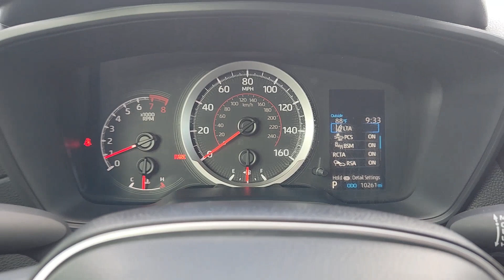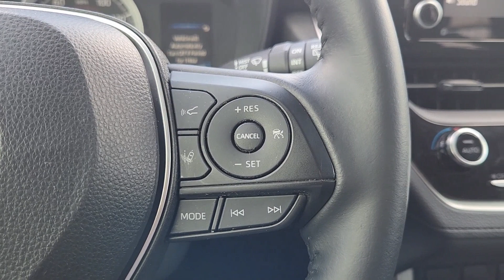2022 Toyota Corolla_Cross Katy, Houston, Cinco Ranch, Sugarland, Jersey Village 36408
Blue Crush Metallic Used 2022 Toyota Corolla_Cross LE available in 11800 Katy Freeway, Houston, Texas at Don McGill Toyota. Servicing the Katy, Houston, Cinco Ranch, Sugarland, Jersey Village, TX area.

Recent Arrival! New Price! CARFAX One-Owner. Certified. Odometer is 7923 miles below market average! 31/33 City/Highway MPGbrbrBlue 2022 Toyota Corolla Cross LEbrbrToyota Certified Used Vehicles Details:brbr * Limited Warranty: 12 Month/12000 Mile (whichever comes first) from TCUV purchase datebr * Vehicle Historybr * Limited Comprehensive Warranty: 12 Month/12000 Mile (whichever comes first) from certified purchase date. Roadside Assistance for 7 Year / 100000 Milebr * Transferable Warrantybr * Powertrain Limited Warranty: 84 Month/100000 Mile (whichever comes first) from TCUV purchase datebr * 160 Point Inspectionbr * Roadside Assistancebr * Warranty Deductible: $0brbrbrWhere the deals are good. I-10 at Kirkwood!!